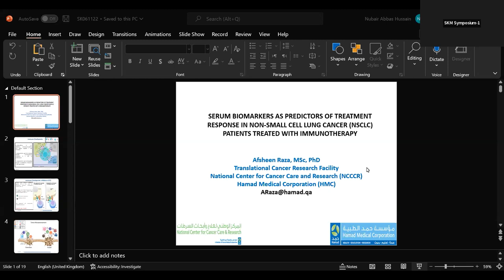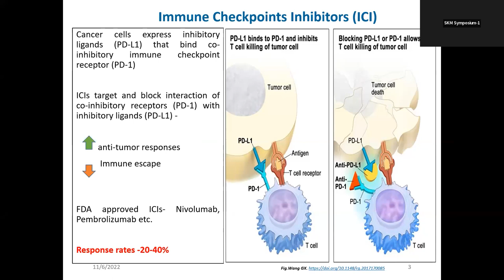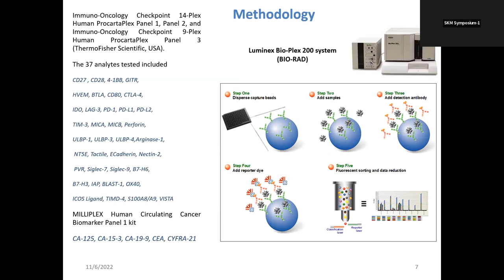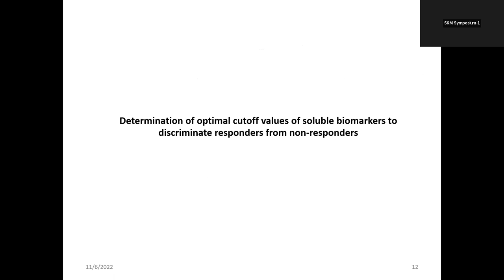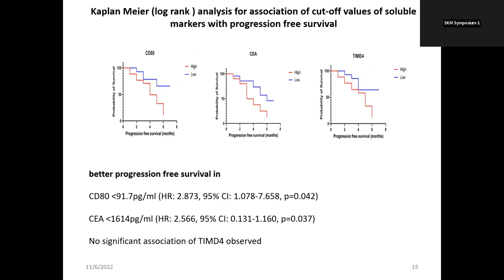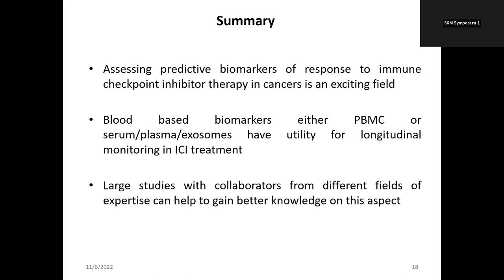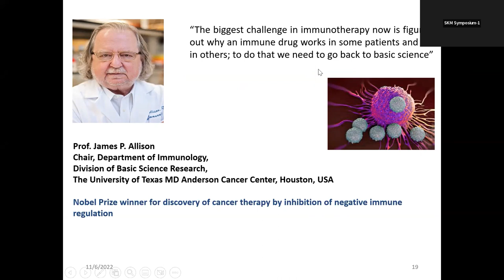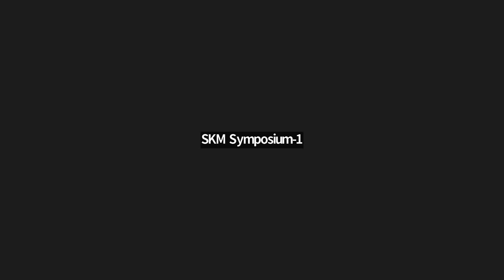Ahsan Rashid Memorial Research Session | 21st Shaukat Khanum Cancer Symposium